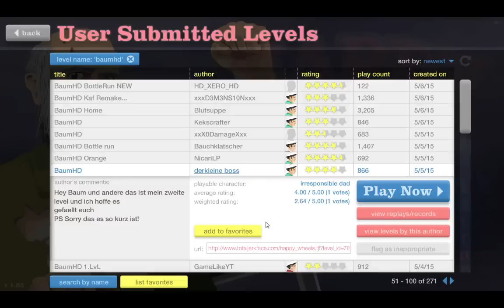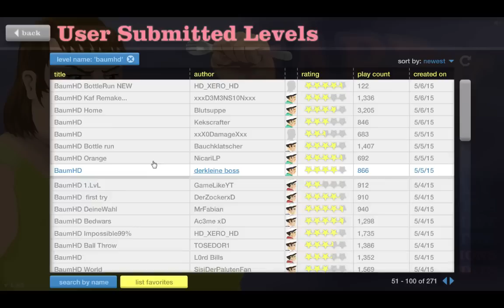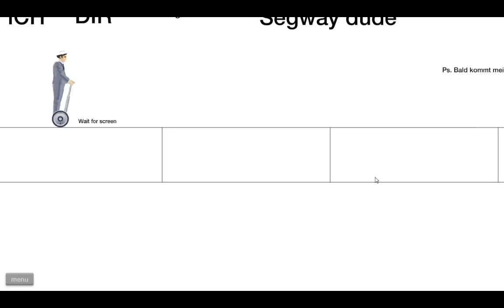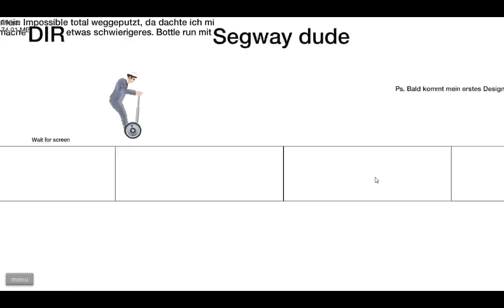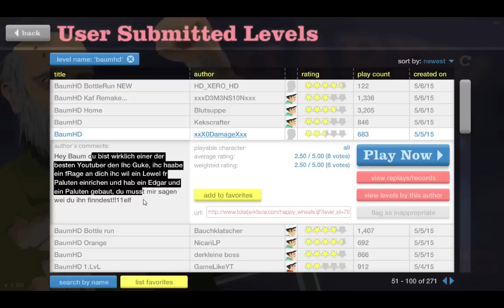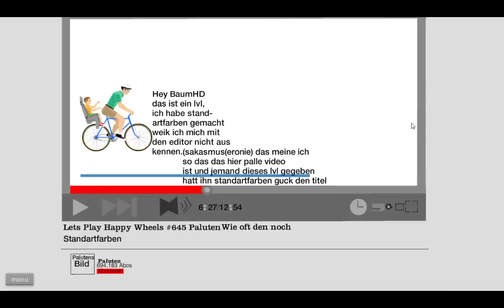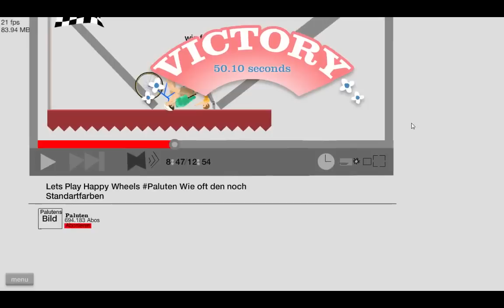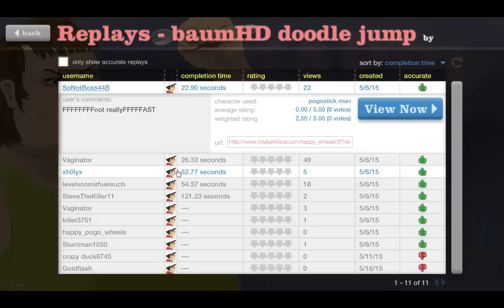Bottle Run nach unten?! - Let's Play Happy Wheels #30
Ich freue mich über jedes Level, dass ihr mir baut!